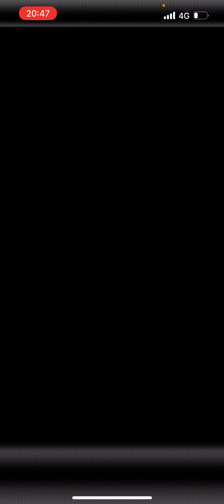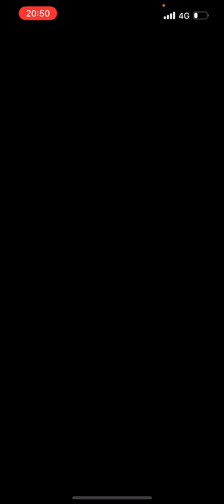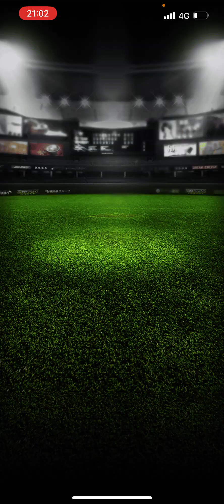今日もお疲れ様です。めちゃいい試合してます。是非見てって下さい。プロスピA リアタイ 中日純正